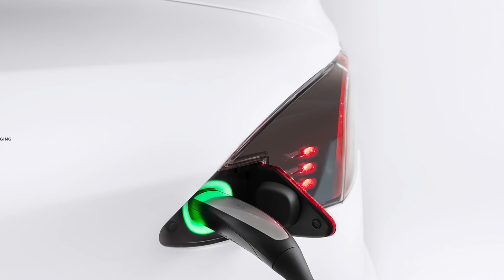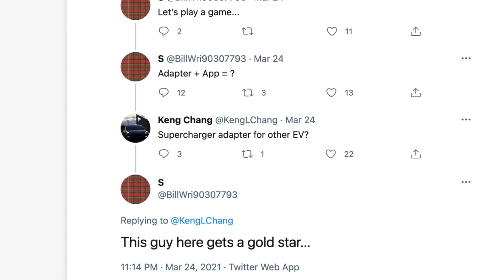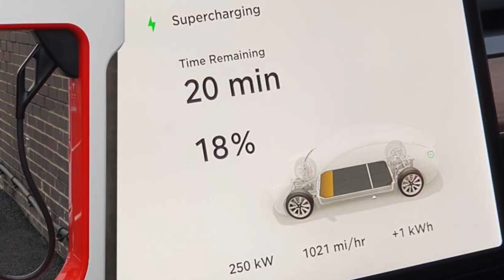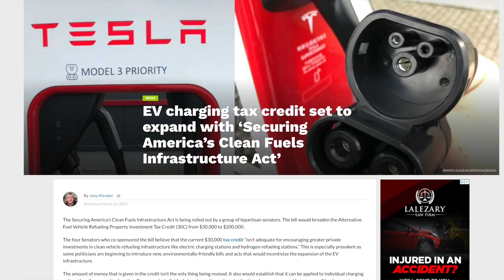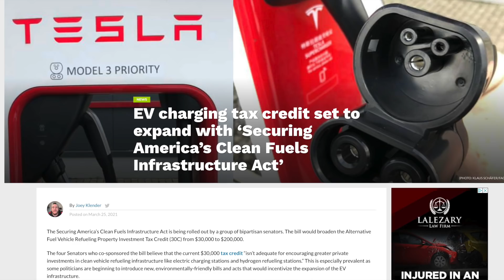How Tesla could Open Superchargers for 3rd Parties